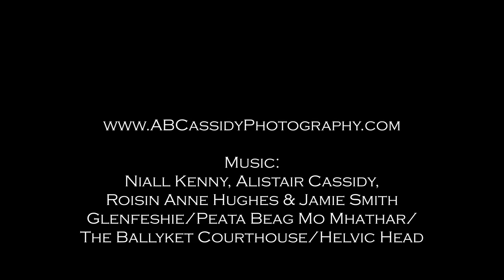The Appin Coastline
A few drone clips from the coastline around Appin, taking in, Loch Laich and Castle Stalker, Loch Linnhe and Shuna Island and also Loch Creran.

The music is from the cd, The Friday Night Sessions, produced by me and featuring me on guitar, Niall Kenny on flute and Roisin Anne Hughes and Jamie Smith on fiddle.